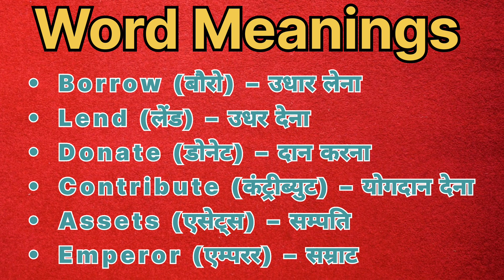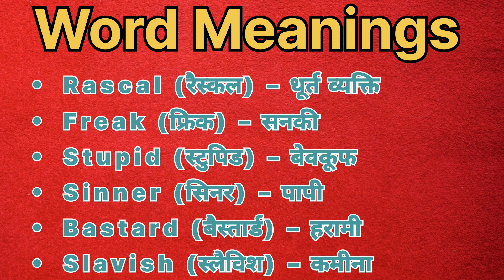अंग्रेजी सीखो Most Important 👉Word Meanings👈 ll Latest English Word Meaning Video ll